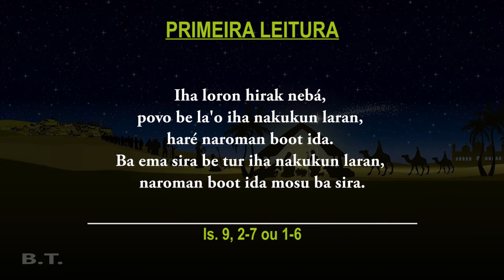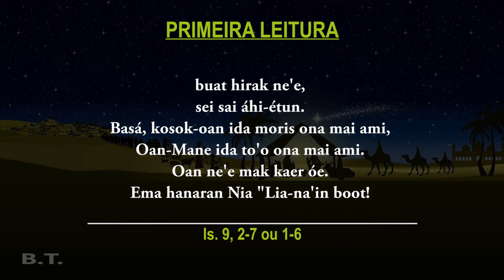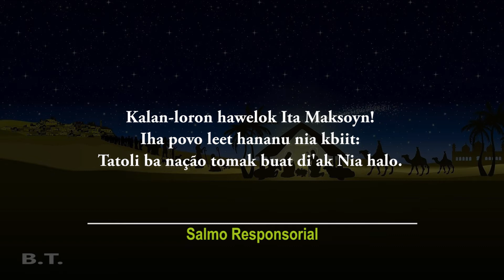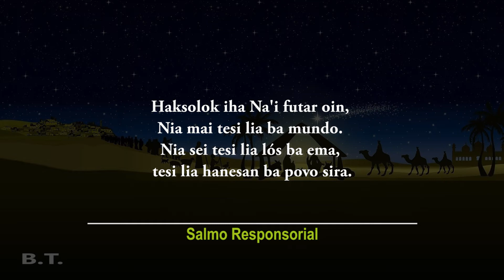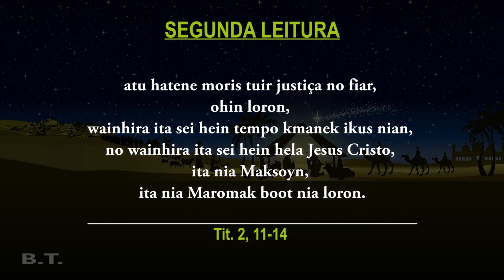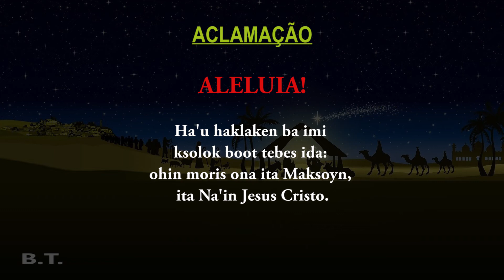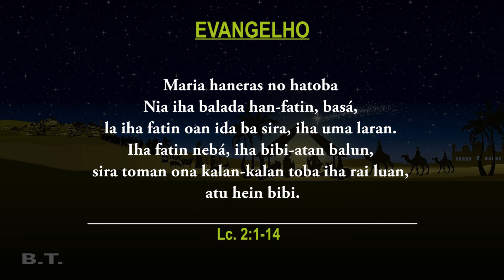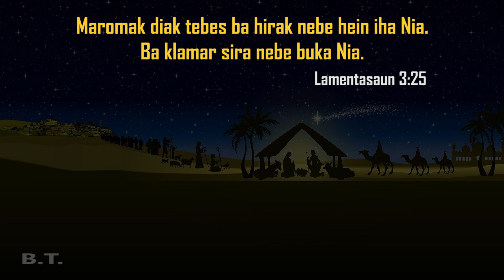Anjo lori lia foun no haksolok ba ita hotu katak Maksoin ida moris ona iha mundo (Lc. 2:1-14)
"The Birth of Jesus"

THE GOSPEL OF THE DAY DECEMBER 24, 2021

Bele click iha link ida ne'e hodi akompana video spiritual no reflesaun dader-dader nian iha canal FOETCHAY RUBY

Click mos link orasaun sira iha kraik hodi harohan tuir.

❤️Fahe ho maluk sira seluk, ami sei haklaken Maromak Nia futar liafuan ba Maluk Timor oan hotu

🙏MAROMAK HARAIK BENSAUN